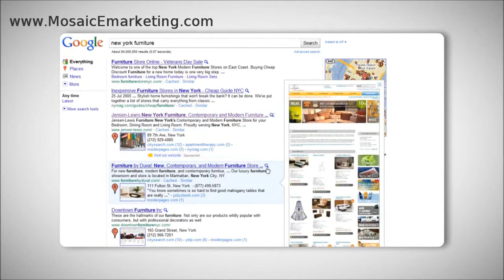Google Places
Put Your business on the map where your customers are looking for you